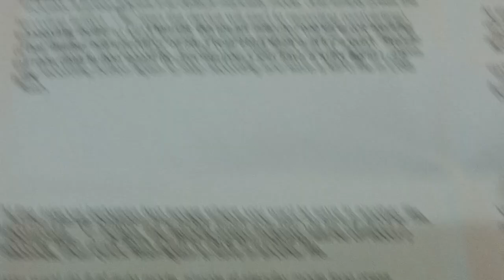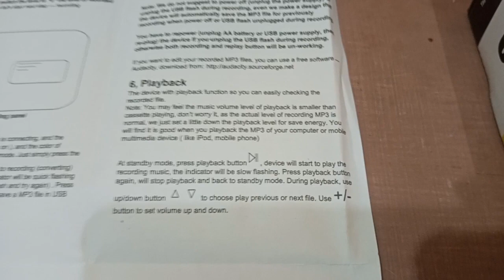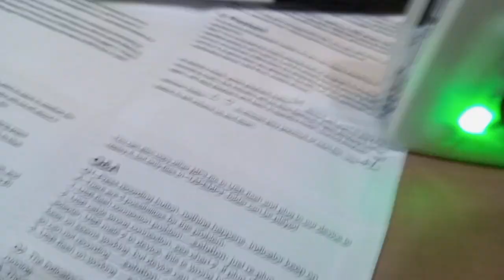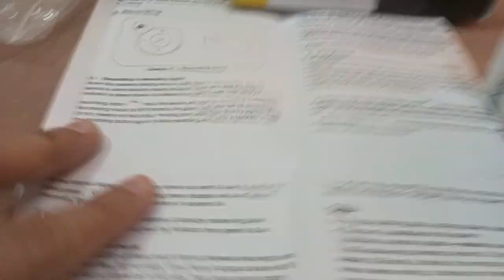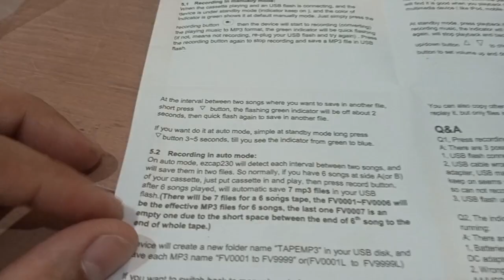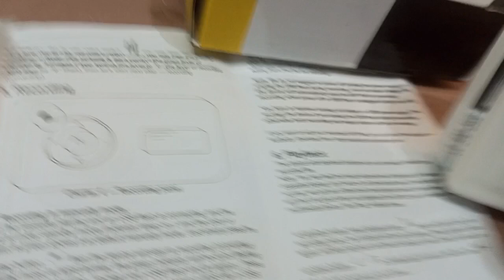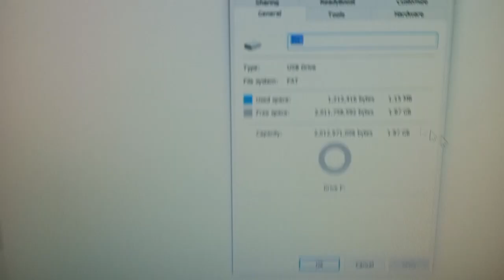Cassette to usb flash drive mp3 converter without pc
cassette to mp3 usb converter
offline cassette tk usb converter
Tasleem Labs Pakistan